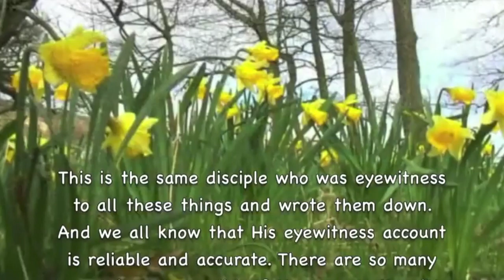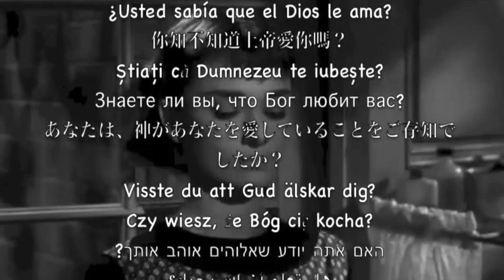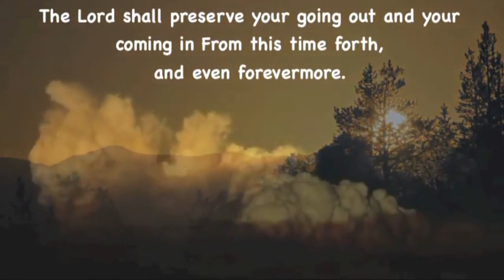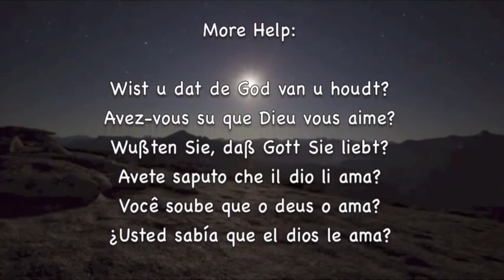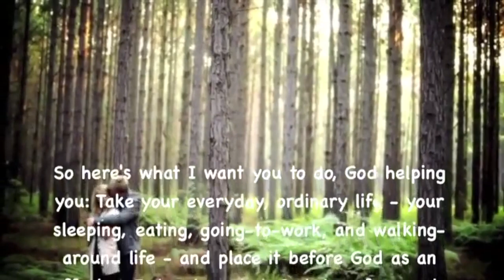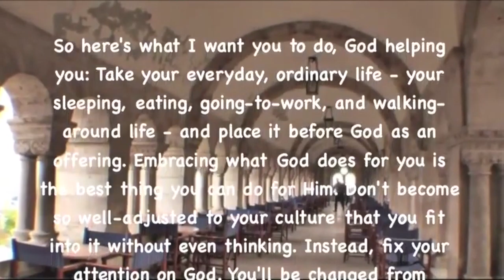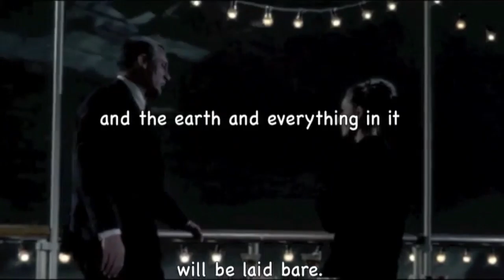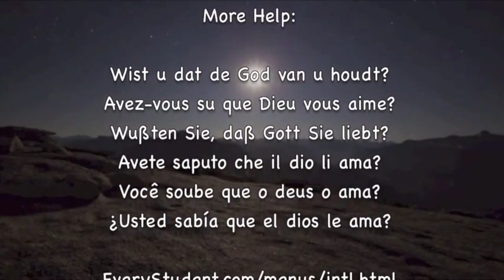Theme From Ben Hur! Beautiful & Romantic H.D. Music Video Album! ProfHowdy A Tale Of The Christ!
Ben-Hur is a 1959 American epic historical drama film directed by William Wyler, produced by Sam Zimbalist, and starring Charlton Heston as the title character. A remake of the 1925 silent film with a similar title, it was adapted from Lew Wallace's 1880 novel Ben-Hur: A Tale of the Christ. The screenplay is credited to Karl Tunberg, but includes contributions from Maxwell Anderson, S. N. Behrman, Gore Vidal, and Christopher Fry.

Ben-Hur had the largest budget ($15.175 million), as well as the largest sets built of any film produced at the time. Costume designer Elizabeth Haffenden oversaw a staff of 100 wardrobe fabricators to make the costumes, and a workshop employing 200 artists and workmen provided the hundreds of friezes and statues needed in the film. Filming commenced on May 18, 1958, and wrapped on January 7, 1959, with shooting lasting for 12 to 14 hours a day and six days a week. Pre-production began in Italy at Cinecittà around October 1957, and post-production took six months. Under cinematographer Robert L. Surtees, executives at Metro-Goldwyn-Mayer made the decision to produce the film in a widescreen format, which Wyler strongly disliked. Over 200 camels and 2,500 horses were used in the shooting of the film, with some 10,000 extras. The sea battle was filmed using miniatures in a huge tank on the back lot at the MGM Studios in Culver City, California. The nine-minute chariot race has become one of cinema's most famous action sequences, and the score, composed and conducted by Miklós Rózsa, is the longest ever composed for a film, and was highly influential on cinema for over 15 years.

Following a $14.7 million marketing effort, Ben-Hur premiered at Loew's State Theatre in New York City on November 18, 1959. It was the fastest-grossing, as well as the highest-grossing film of 1959, becoming the second highest-grossing film in history at the time, after Gone with the Wind. It won a record eleven Academy Awards, including Best Picture, Best Director (Wyler), Best Actor in a Leading Role (Heston), Best Actor in a Supporting Role (Griffith), and Best Cinematography – Color (Surtees); it also won Golden Globe Awards for Best Motion Picture – Drama, Best Director, and Best Supporting Actor – Motion Picture for Stephen Boyd. In 1998, the American Film Institute named it the 72nd best American film and the second-best American epic film in the AFI's 10 Top 10. In 2004, the National Film Preservation Board selected Ben-Hur for preservation by the National Film Registry of the Library of Congress for being "culturally, historically, or aesthetically significant." - Wikipedia

Prof Howdy

Easy listening (sometimes known as mood music) is a popular music genre and radio format that was most popular during the 1950s to 1970s.

Google: T3H7P12H

Google: T3H7P12H